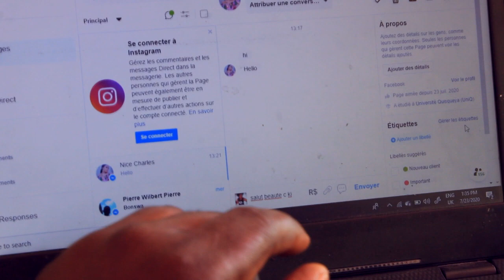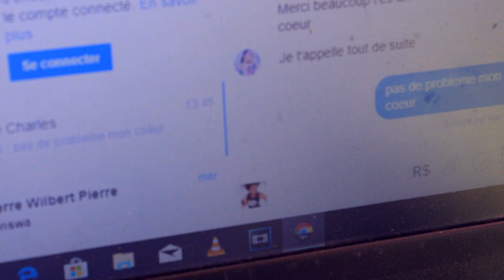Qui sera ma femme epizod 1